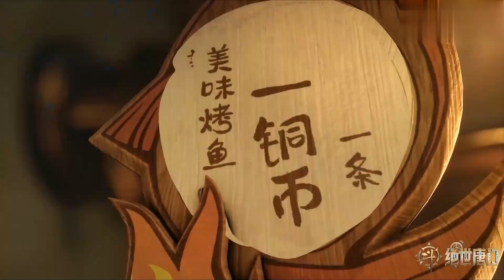霍雨浩烤鱼摊生意火爆！外院第一美女即将登场！🔥 | 斗罗大陆Ⅱ绝世唐门 | 06完整版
Drama Name:《斗罗大陆Ⅱ绝世唐门 Soul Land 2》